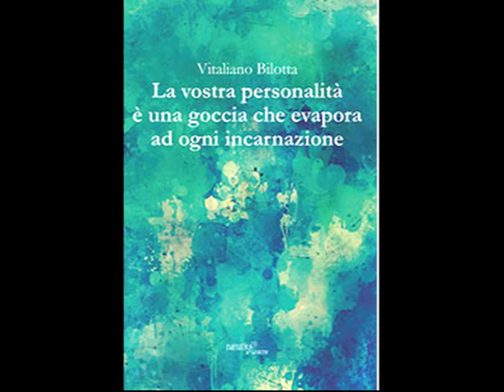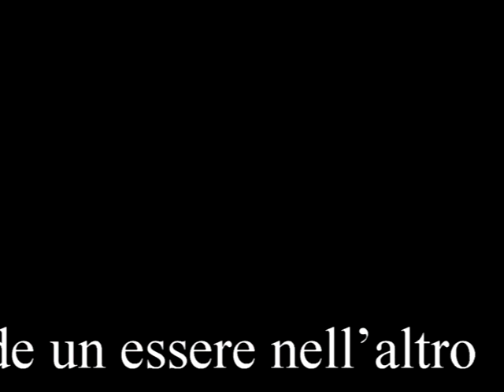Evolvenza La vostra personalità è una goccia che evapora ad ogni incarnazione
- L’amore fonde un essere nell’altro.
- L'amour mélange un être dans un autre.
- Love blends one being into another.
- El amor fusiona un ser con otro.
- O amor mistura um ser com outro.

- Liebe verschmilzt ein Wesen mit einem anderen.
Evolvenza.it